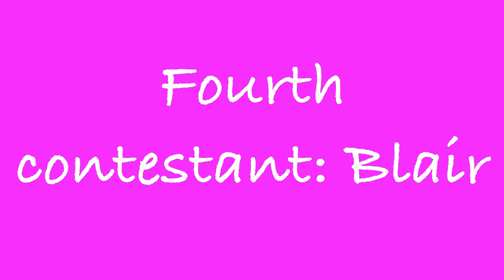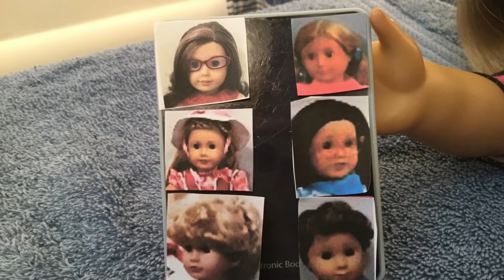The Fashion Show Part 3 AGSM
I had a lot of fun making this video. I hope you like it!!!